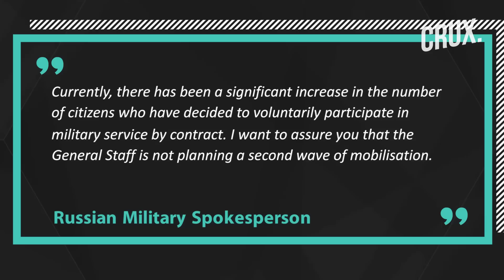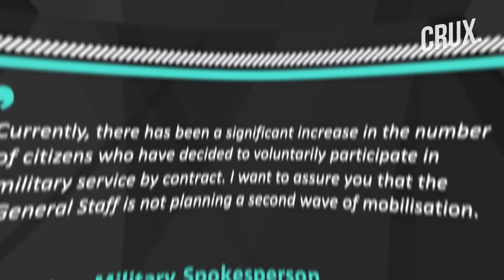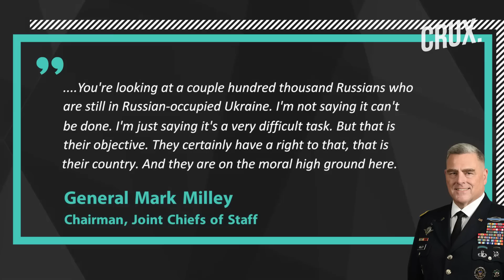Wagner Flag Near Bakhmut Centre, 14 Blasts In Chernihiv & Sumy, Ukraine Kills 630 Russian Troops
Kyiv said that at least five people, including a baby, have been killed in Ukraine in past 24 hours. Ukraine said that Russian forces attacked eight regions across Ukraine over the past 24 hours. Ukraine said that several civilians were killed after Russian forces shelled the Kharkiv region on April 1. Ukraine said that 14 explosions were heard in the Chernihiv and Sumy regions due to Russian attacks on April 1. Ukraine said that its forces have killed over 630 Russian troops in the last 24 hours. A geolocated video has gone viral showing Wagner Group’s black flag on the top of a high-rise building near the centre of Bakhmut. The Institute for the Study of War (ISW) said that Ukraine has regained some positions around Bakhmut. Russian Defence Minister Sergei Shoigu promised to boost munitions supplies to Russian forces in Ukraine. The Russian military said it wants to win the war with the help of volunteers instead of a new partial mobilisation. Russian attempts to increase its military control of the Donbas region have failed, British Defence Ministry said. Zelensky said that Chinese President Xi Jinping “is still hesitating” and that he had an unsuccessful meeting with Putin. Zelensky warned that Putin will go further and invade more countries if Ukraine fails to defeat Russian troops. Polish PM Mateusz Morawiecki said Ukraine will buy 100 Polish-made Rosomak armoured vehicles using EU and US funds. US General Mark Milley said that it is unlikely that Ukraine will recover all its occupied territories this year. There are also concerns in Washington that providing Ukraine with ATACMS could escalate the conflict. North Korean Dictator Kim Jong-un’s sister Kim Yo-Jong has accused Ukraine of having nuclear ambitions.

n18oc_world      n18oc_crux